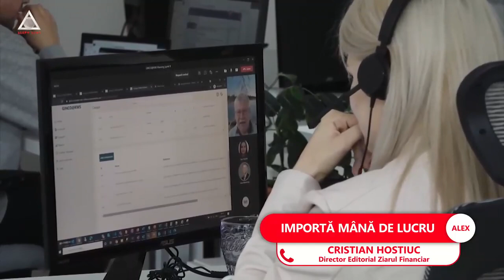ATENȚIE: Germania schimbă legea imigrației pentru a susține forța de muncă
➥ România poate contraataca cu creșterea rapidă a salariului minim.
➥ Datoria statului a trecut pentru prima dată de 700 mld. de lei.
➥ Germania cere doar contract de muncă, o diplomă și puțină experiență.